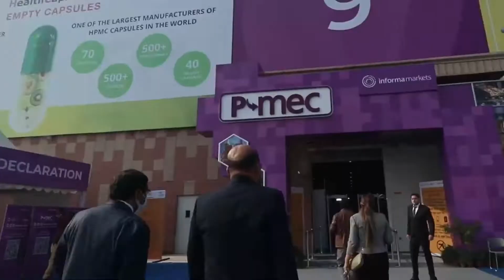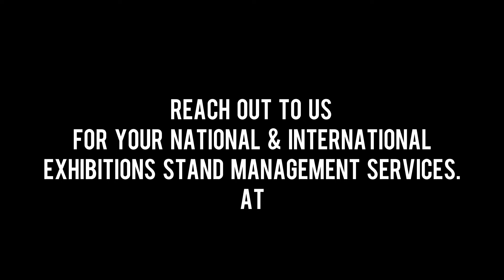Amerging Technologies Exhibition Stand at CPHI & PMEC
Amerging Technologies is one of the leading bioprocess equipment manufacturers that aim to position its products and services as "Value for money" with best in class quality and after-sales services. The company was exhibiting at CPHI & PMAC 2021 and was looking for a trustworthy and credible agency that could design and build their exhibition stall well in-time.

Our creative team designed the exhibition stand to represent the brand theme, high visibility branding and prominent display for machineries. Design was liked by management team of Amerging Technologies at first submission and  our experienced production team converted design into reality with best in class finishes and handed over well in-time.

We at INXS Creations, express our sincere gratitude to Amerging Technologies management for their support, trust and confidence in our services.

For any assistance on exhibition stand design and construction in India, Nepal, Dubai, Sri Lanka, Bangladesh, Germany, Italy, USA, and Russia Federation;